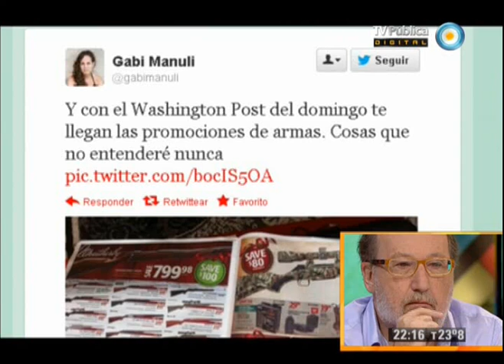678 - 19-12-12 (2 de 4)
El rejunte opositor fracasó en una marcha sin memoria; Macri, el preferido de Clarín y la antipolítica; el desproporcionado aumento del ABL y la protección mediática a Macri; Sietecase respondió a las agresiones de Majul; y Obama apoyará una ley para controlar el acceso a las armas. Nos visitan el Auditor General de la Ciudad de Buenos Aires, Eduardo Epszteyn, y el Concejal de Florencio Varela por el FPV y miembro del Movimiento Aníbal Verón, Juan Cruz Daffunchio.